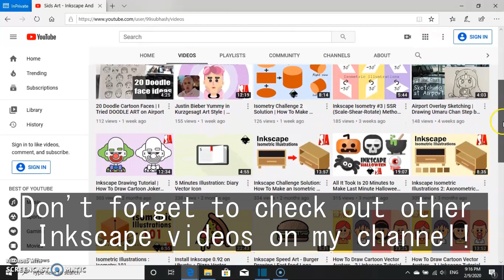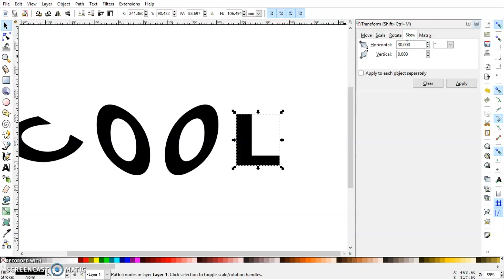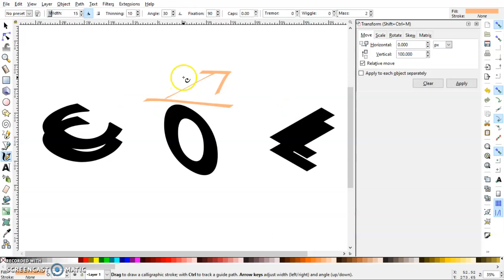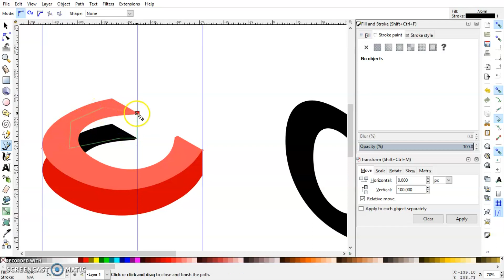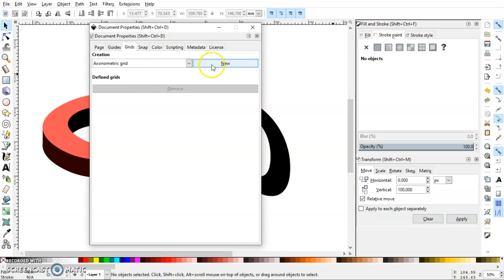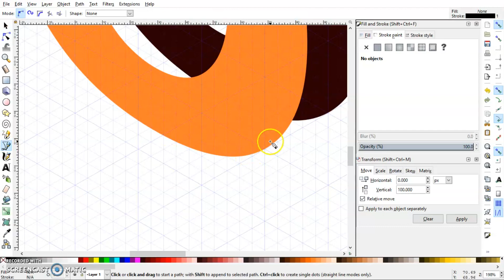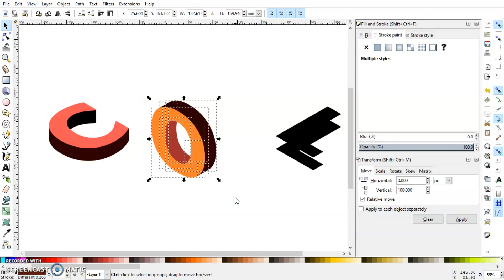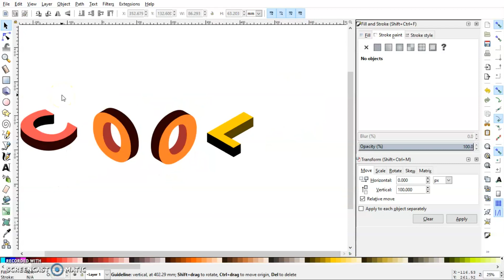How to Make Isometric 3D Text | Step by Step Inkscape Tutorial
Hello everyone! I am back with another Isometric illustration video using Inkscape. In this video I will show you how to turn any text into 3D text with isometric style of precise and uniform depth. We will be using SSR for that.  In this video I will demonstrate all the steps needed to achieve this. Also, I will explain how to use Axonometric grids to make 30deg guidelines to draw corners of O letter.